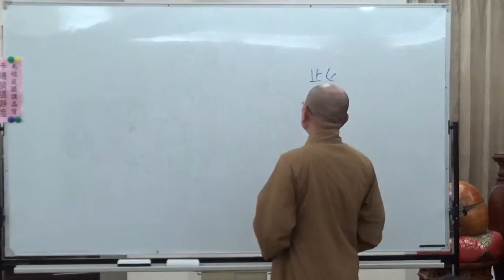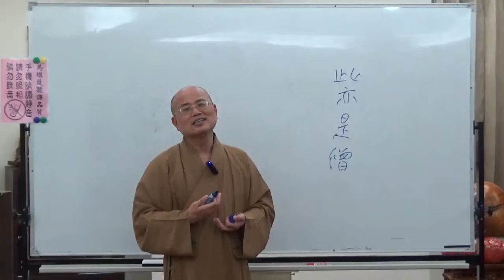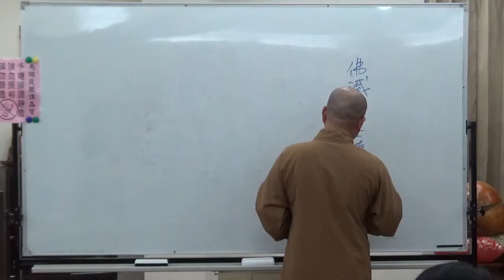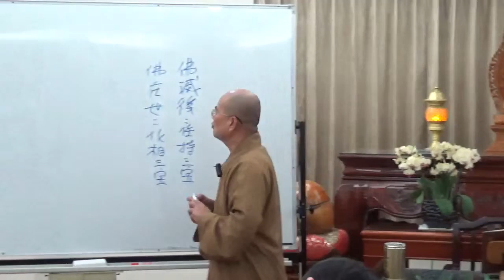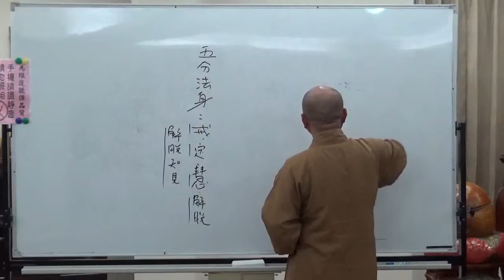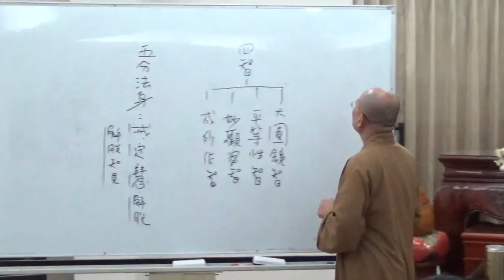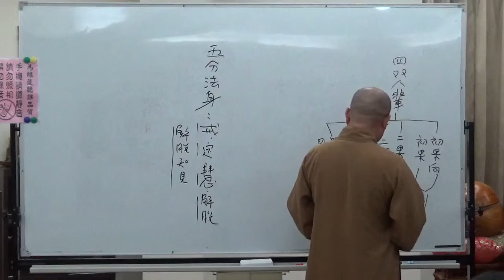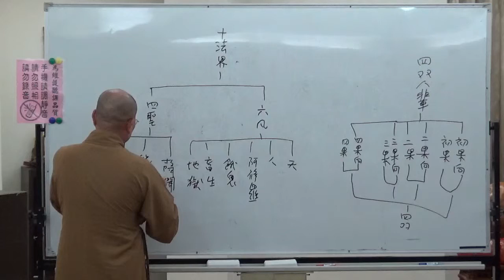成佛之道 010-2 ~ 如正法師